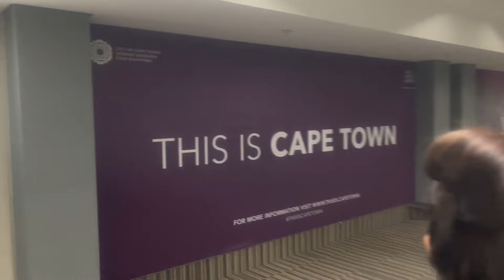A Ghanaian’s First Time in South Africa, Cape Town🇿🇦😍:Campus with Sharkboy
Ghanaian YouTuber and owner of YouTube channel Campus with Sharkboy travels to South Africa, Cape Town for the first time and shares his experience.

Time Stamps
0:00- Intro
0:16- Leaving Ghana
0:39- Landing in Kenya
0:58- meeting some subscribers in Kenya
2:06- my experience in a Kenyan restaurant
6:45- Leaving to South Africa Cape Town
8:04- Arriving in Cape Town